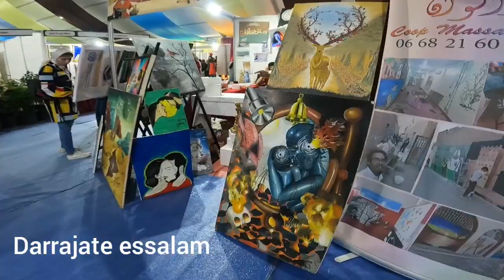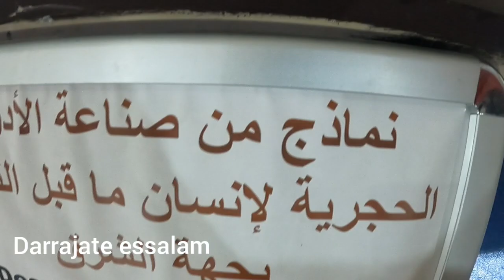المعرض الجهوي للإقتصاد الاجتماعي و التعاوني#وجدة oujda maroc #